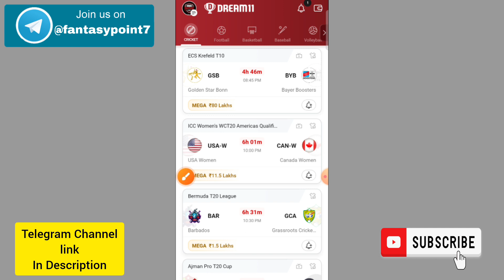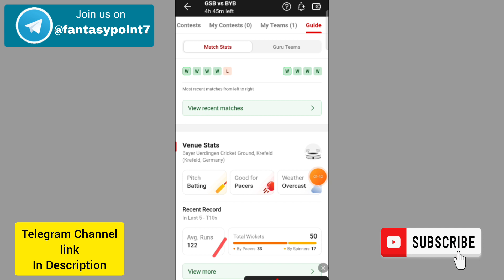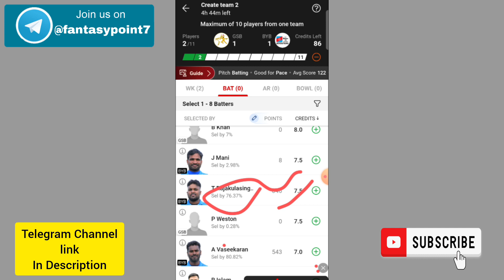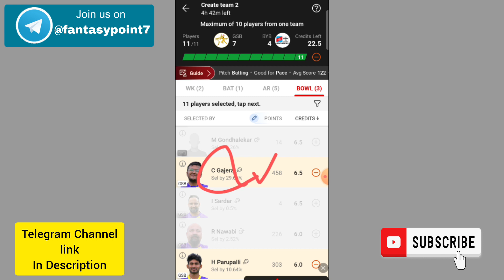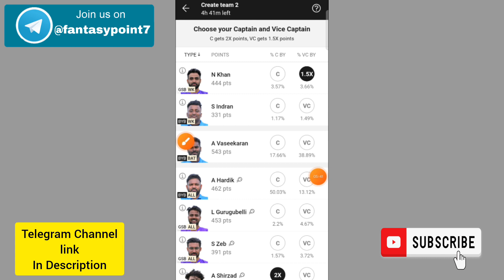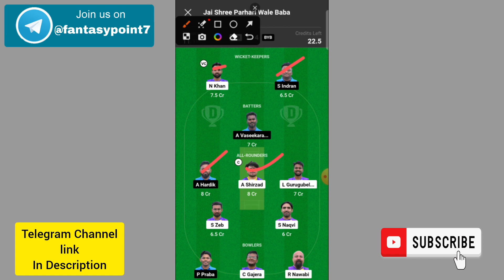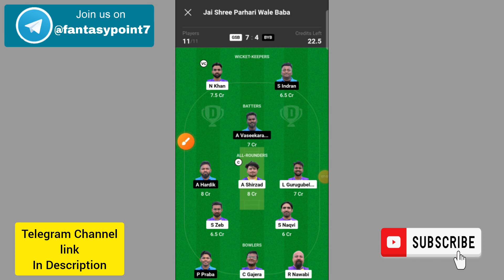GSB vs BYB Dream11 Prediction | GSB vs BYB ECS Krefeld T10 | GSB vs BYB Today Match Team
GSB vs BYB TODAY ECS Krefeld T10 DREAM11 PREDICTION
GSB vs BYB DREAM11 PREDICTION Krefeld T10 DREAM11 PREDICTION